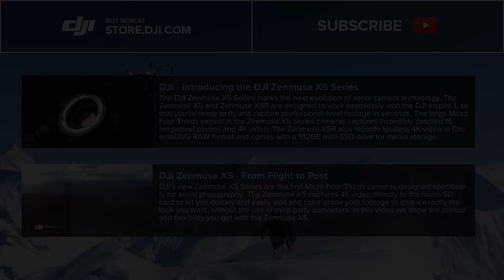DJI Zenmuse X5 - Heli-skiing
Heli-skiing is for those so crazy about off-trail skiing that they travel by helicopter to otherwise inaccessible and untouched slopes. We followed a group of such dedicated skiers and captured their unforgettable experience in New Zealand using our Micro Four Thirds camera and gimbal system: the DJI Zenmuse X5. Special thanks to Helicam Films.